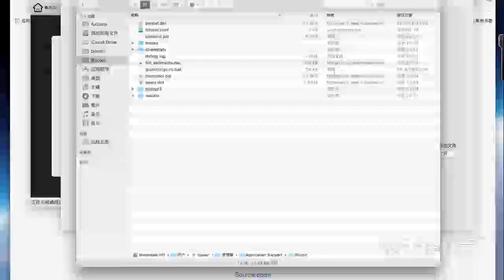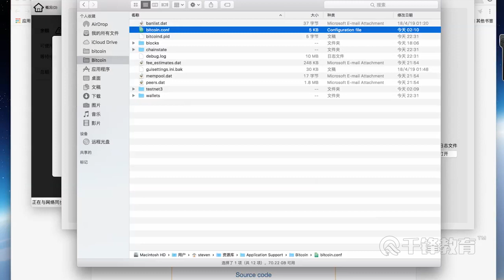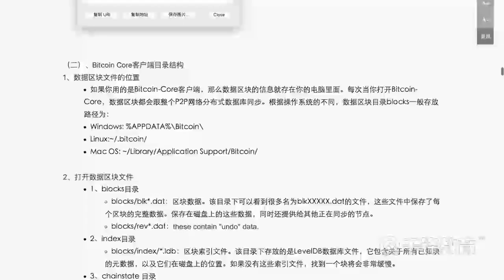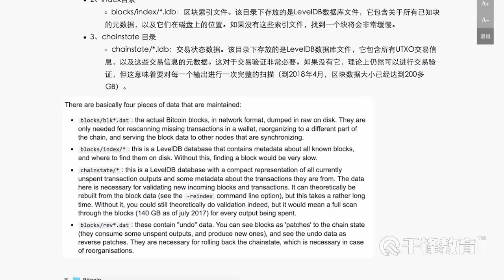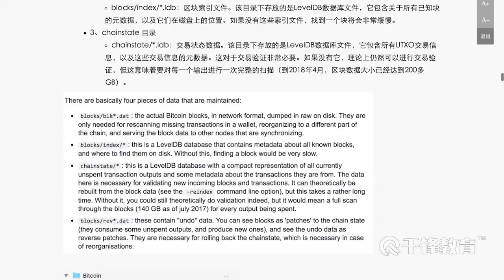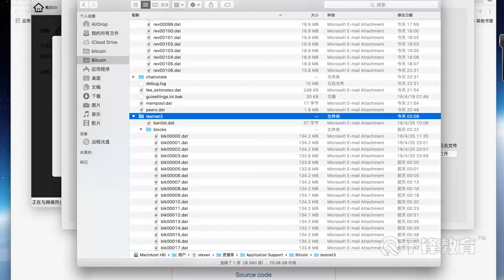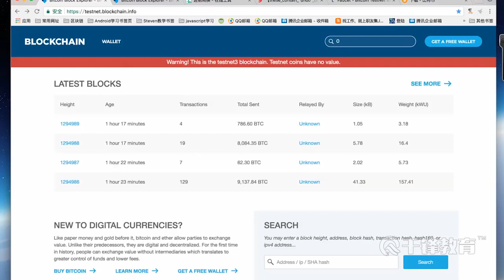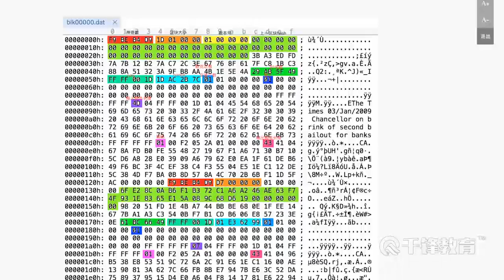千锋教育区块链 day04 03 比特币客户端BitcoinCore第1讲3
千锋教育「区块链」比特币技术原理和交易分析
综合介绍：
        先快速学习区块链的概念、区块链的本质、区块链的作用，以及区块链最常见的问题。这部分区块链的课程都是纯理论的内容，不涉及到编程。学习完区块链相关理论知识，对区块链有了大概了解之后，就逐渐进入跟编程相关的课程，我们将带领大家从代码层面上深入认识比特币。

重点讲解区块链的骨骼——密码学算法，包括比特币地址生成算法、ECDSA交易签名算法。

讲解区块链的灵魂——共识算法，并用代码给大家讲解比特币是如何挖矿的。

讲解区块链的精髓——比特币交易。

学习区块链开发必须从学习比特币开始，本套视频可以带领大家彻底掌握比特币的核心技术，从而为学习以太坊和超级账本打下根基，并为区块链开发奠定基础。